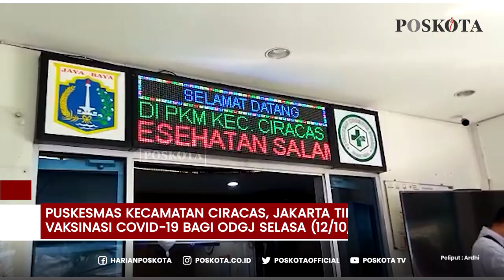ODGJ JALANI VAKSINASI COVID-19 DI CIRACAS JAKARTA TIMUR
JAKARTA, POSKOTA.CO.ID - Vaksinasi Covid-19 bagi Orang dengan Gangguan Jiwa (ODGJ) digelar di Puskesmas Kecamatan Ciracas, Jakarta Timur,  Selasa (12/10/2021).

Kepala Puskesmas Kecamatan Ciracas, Santayana menjelaskan vaksinasi ODGJ tersebut digelar dalam rangka memperingati Hari Kesehatan Jiwa Sedunia yang jatuh pada Minggu (10/10/2021) lalu.

"Vaksinasi bagi ODGJ hari ini dalam rangkaian kegiatan memperingati Hari Kesehatan jiwa sedunia tahun 2021," ungkapnya kepada wartawan di lokasi, Selasa (12/10/2021).

Lanjutnya, untuk target kegiatan vaksinasi hari ini, sebanyak 30 ODGJ bakal melakukan vaksinasi dosis pertama dengan jenis Vaksin Pfizer.
"Target hari ini karena kita sudah hubungi semua pasien (ODGJ), tapi kembali lagi, ada yang kabur, ada yang menolak, ada yang keluarganya belum bersedia mengantar jadi hari ini sekitar 30 orang ODGJ yang akan kita vaksin," tuturnya.

"Untuk dosis satu, kita pakai Pfizer kalau dosis duanya mengikuti vaksinasi satunya," imbuhnya.

Kata dia, ODGJ yang melakukan vaksinasi mayoritas adalah pasien yang rutin berobat di Puskesmas Kecamatan Ciracas.